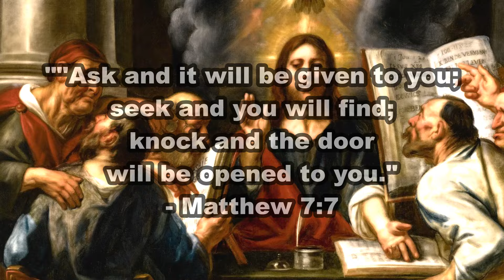Jon Zherka Teaches How To Be Positive Always...